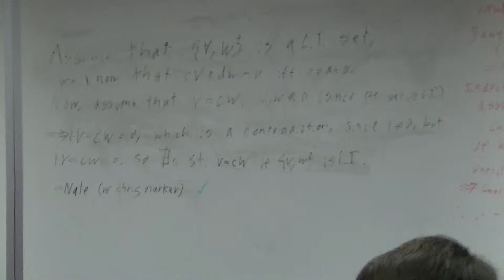Linear Algebra: proofs before Lecture 17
I asked for a couple proofs in Lecture 17, the students lived up to the challenge. Woo hoo.